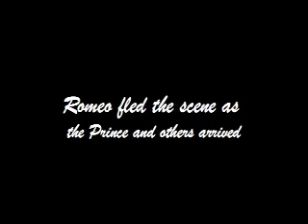Act 3, Scene 1 of Romeo and Juliet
School project in Mr. Dempsey's class by Ed and Andrew